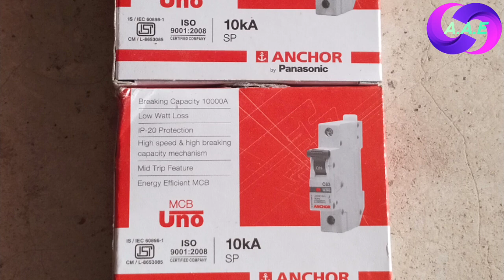6 way mcb box wiring connection ।। 4 रूम का अलग अलग वायरिंग कनेक्शन करना सीखें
6 way mcb box wiring connection ।। 4 रूम का अलग अलग वायरिंग कनेक्शन करना सीखें

Ahsan Ali Electrician me swagat hai aap sabhi ka

इस वीडियो में दिखाया बताया गया है एमसीबी की वायरिंग कैसे करते हैं ये वीडियो  है घर की इलेक्ट्रिक वायरिंग का।

Maintenance and professional Repairing